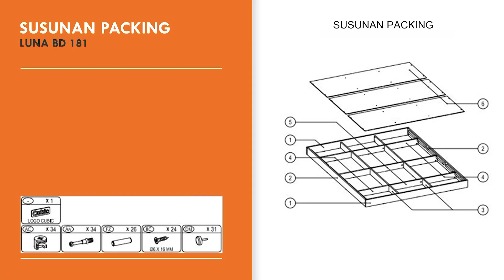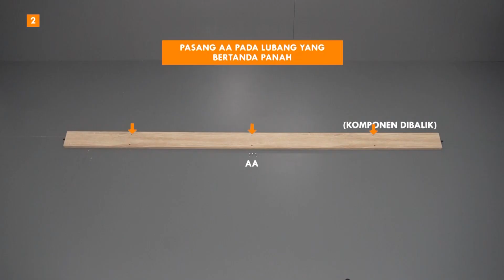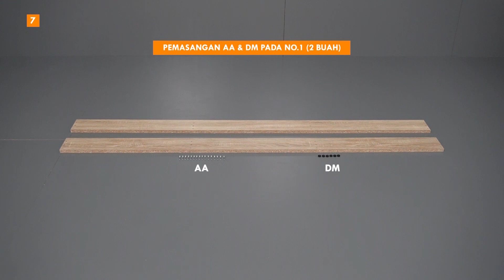TUTORIAL PERAKITAN DIPAN KASUR LUNA BD 181 | ALAS KASUR MINIMALIS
Cara merakit dipan kasur LUNA BD 181 dan diajurkan mengikuti tahap perakitan sesuai buku petunjuk.

Manjakan waktu tidurmu dengan LUNA BD 181 yang didesain minimalis dan manis sebagai dipan kasur. Dengan desain minimalis dengan warna Sonoma Oak atau Wahana Teak membuat ruanganmu tampak hangat, nyaman, dan aesthetic, cocok untuk kamu yang berselera minimalis.

Cek Cubic Home and Living di marketplace kesayangan Anda